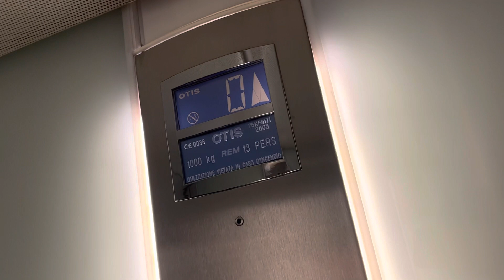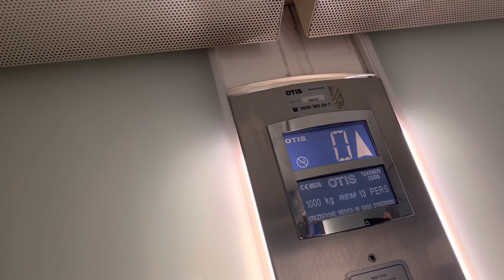Ascenseur Otis à Traction à Lugano en Suisse